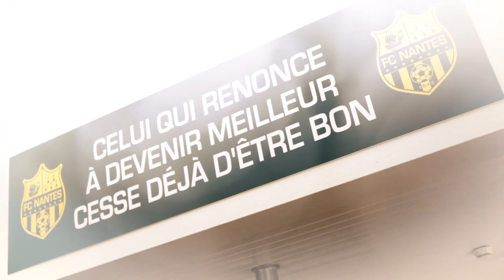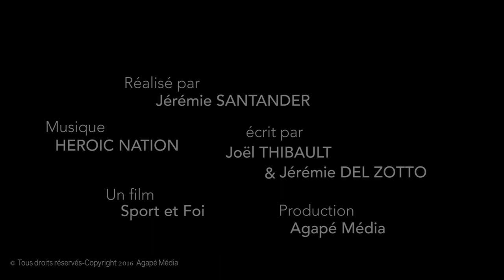"Hors Je " Documentaire sur les footballeurs chrétiens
Documentaire sur les footballeurs chrétiens avec Mpoku, Collin, Yapi, Alcibiade...
En vente sur Amazon
3ème opus de la série documentaire "Esprit Saint, Corps" sur les rapports entre le sport et la foi.Dossier de presse et 'info
Agapé Média revient avec un troisième opus uniquement consacré au football. A l’approche de l’Euro 2016, « Hors Je » nous raconte les expériences de vie, de ballon et de foi chrétienne de six footballeurs professionnels côtoyant ce milieu du football que l'on se plaît tant à critiquer…